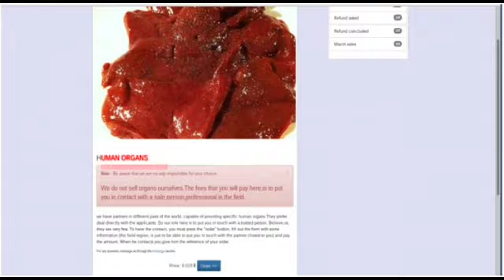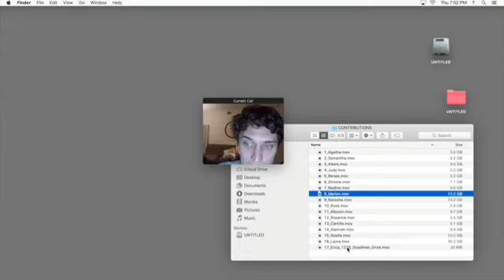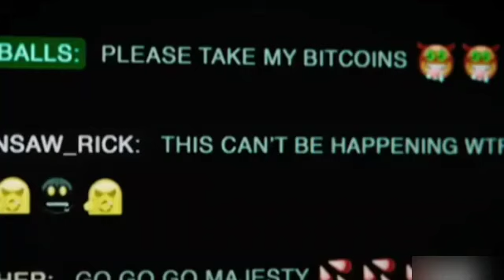DarkWebगलती से भी मत जाना |The Darkweb Exposed the Secrets of Online Anonymity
this video is made under YouTube fair use policy. all footage creadit/license goes to its owner,we don't claim any ownership of the footage used.this video is made just for education and illustrations purpose by adding our some creativity and animation to make them reach to more audience.
If you are the copyright owner of this video and would not like to have this content featured on owner of this video and would not like to have this content featured on this channel, direct message us to have us remove it.

In this video we tell you about darkweb. how is this darkest than our think.